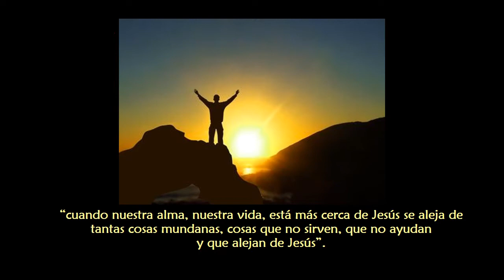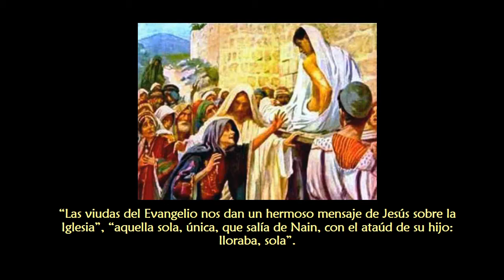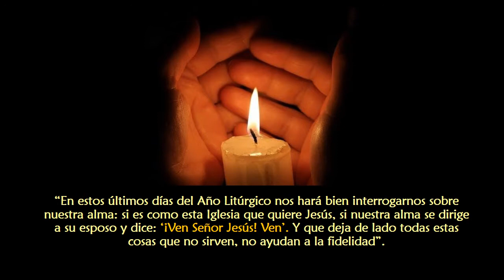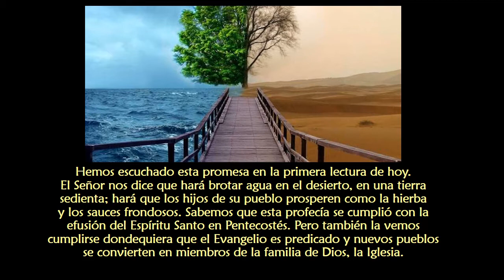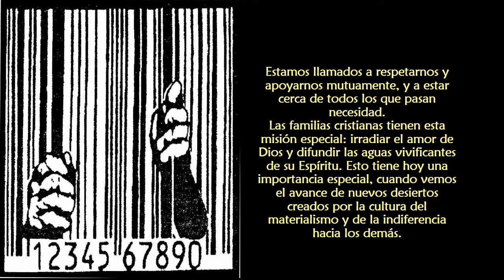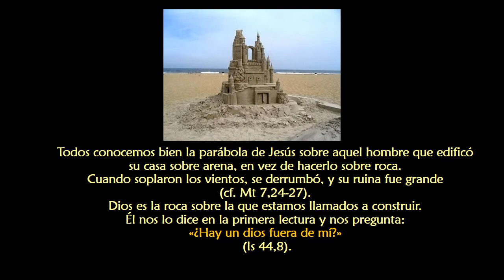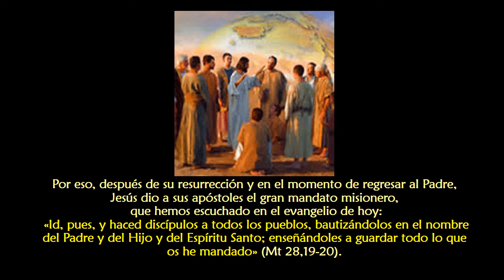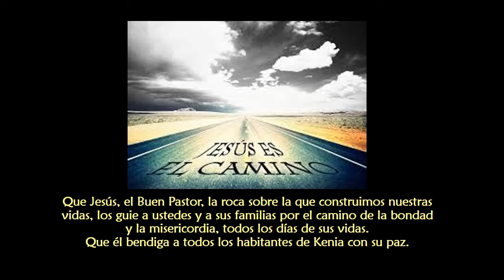Enseñanzas del Papa Francisco No 141 homilias semana 23 al 29 de nov 2015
Homilías del Papa Francisco-Kenya: “¿Nuestras almas buscan seguridad solo en el Señor o buscan otras seguridades que no gustan al Señor?”.
...“cuando nuestra alma, nuestra vida, está más cerca de Jesús se aleja de tantas cosas mundanas, cosas que no sirven, que no ayudan y que alejan de Jesús”.
...La Palabra de Dios nos habla en lo más profundo de nuestro corazón. Dios nos dice hoy que le pertenecemos. Él nos hizo, somos su familia, y Él siempre estará presente para nosotros. «No temas», nos dice: «Yo los he elegido y les prometo darles mi bendición» (cf. Is 44,2-3).

Papa Francisco